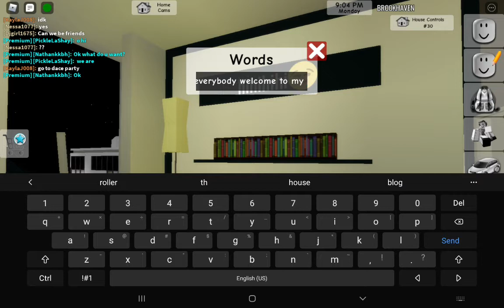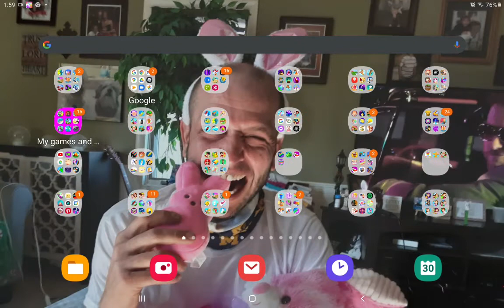me playing Roblox for like the third or fourth time